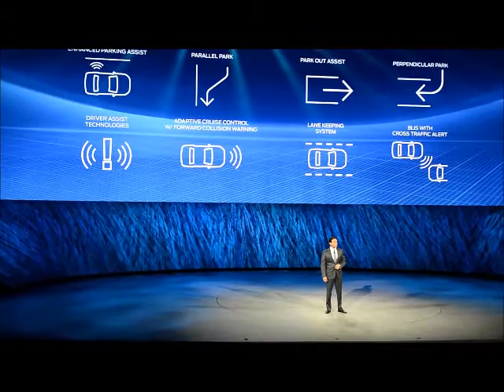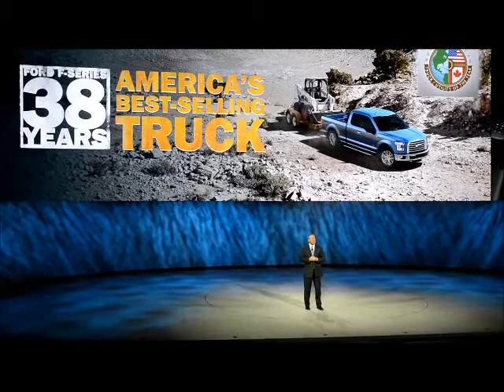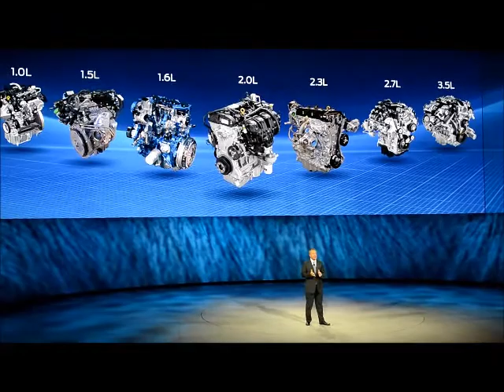Ford introduces the new Raptor, Shelby and Ford GT at the NAIAS 2015.